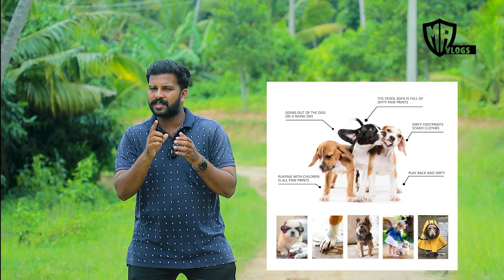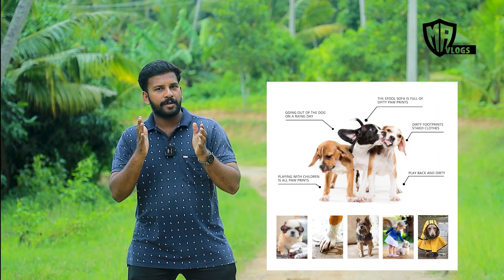What exercise we given to Dogs | Dogs exercise in Tamil | mavlogskk